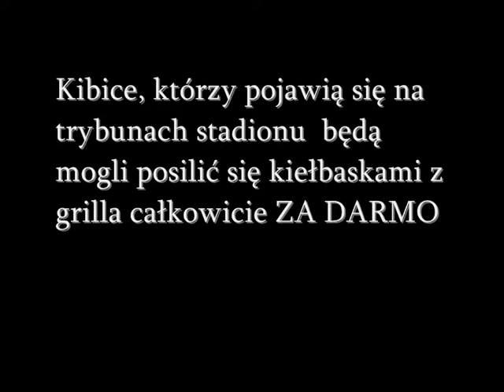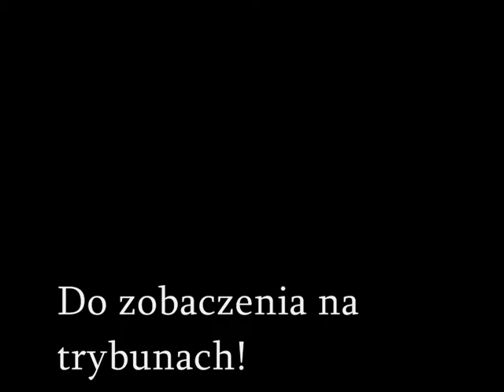Pomorzanin Toruń - Stella Gniezno (zapowiedź)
WSTĘP: WOLNY!
ul. Szosa Chełmińska 75; 3 kolejka Ekstraklasy.Mecz w Toruniu o Mistrzostwo Polski seniorów w hokeju na trawie. Początek o godzinie 12. Kibice, którzy pojawią się na trybunach stadionu przy Szosie Chełmińskiej 75, będą mogli posilić się kiełbaskami z grilla ufundowanymi przez firmę EURO-DRÓB całkowicie ZA DARMO.

Zabawa na stadionie przy Szosie Chełmińskiej 75 zacznie się już od rana. Pierwsze swe umiejętności zaprezentują dzieci ze szkół podstawowych. Drużyny z Łubianki, Rypina, Warszewic i Torunia rozegrają też miniturniej. Nie mniejsze atrakcje czekają kibiców w trakcie meczu VIPów. Swój udział w tym wydarzeniu zapowiedzieli przedstawiciele innych dyscyplin sportowych, politycy, biznesmeni i znane osobistości. Wiadomo, że o godzinie 11 na boisko Pomorzanina wybiegną między innymi bracia Adam i Robert Fraszko, którzy kije hokeja lodowego zamienią na kije do hokeja na trawie. Pojawi się też były menedżer żużlowców Unibaksu, a obecnie radny sejmiku wojewódzkiego Jack Gajewski. Będzie najlepszy piłkarz w historii Torunia Jarosław Maćkiewicz. Zagrają znani dziennikarze Łukasz Benz z TVP i Marcin Pułaczewski z Radia ESKA, właściciel pracowni optycznych Optometria Karczewski -- Maciej Karczewski. Swój udział zapowiedział także poseł Tomasz Lenz. To oczywiście tylko wstępna i częściowa lista VIPów, bowiem rekrutacja jeszcze się na zakończyła. Obie drużyny będą wzmocnione oldbojami toruńskiej drużyny na czele z Piotrem Żółtowskim, Wacławem Łukaszewskim, Sławomirem Lankaufem czy Zbigniewem Kulpą.